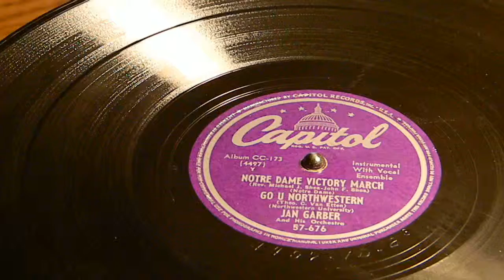Notre Dame Victory March (Notra Dame)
Jan Garber
Song 1 on record
Capitol 57-676